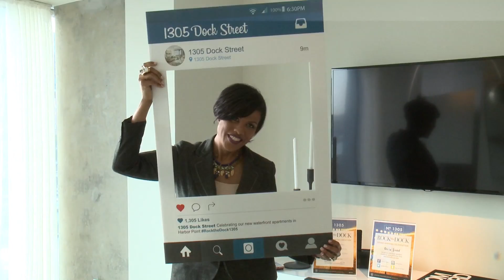Rock The Dock; July 21, 2016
Mayor Stephanie Rawlings-Blake toasts the grand opening of 1305 Dock Street in Harbor Point, Baltimore’s newest and most exciting neighborhood. Rock the Dock is a hip after-work celebration full of food, fun, and mingling!